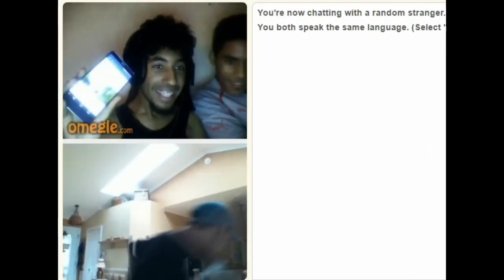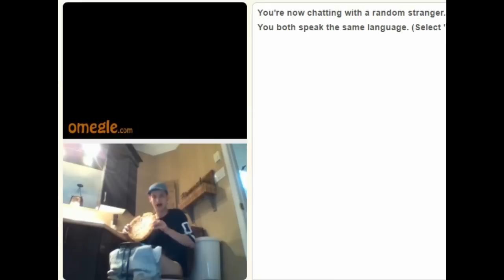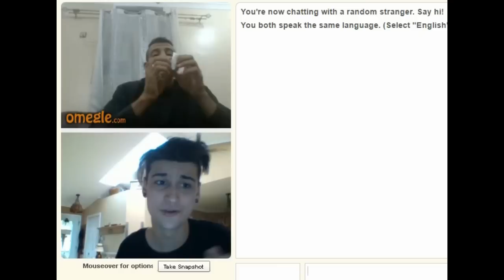Je me sentais seul - OMEGLE 4